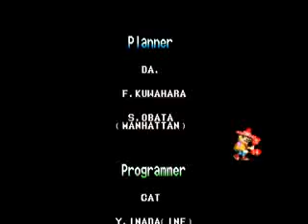Let's Play Pang 3 (Arcade CPS 1) Part 7 (Final)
7th and last part of the longplay